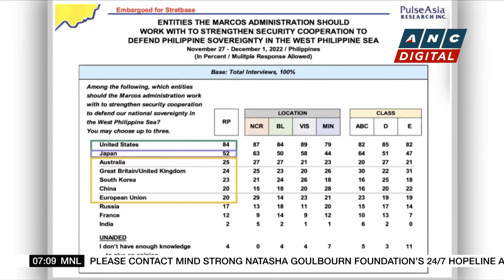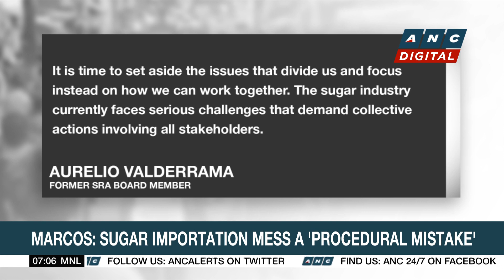Most Filipinos want Marcos admin to work withMost Filipinos want Marcos admin: survey | ANC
Rundown: Half of adult Filipinos also believe that the Marcos Jr. administration must prioritize strengthening the country's military capability to effectively address issues on the West Philippine Sea, a Pulse Asia survey showed.